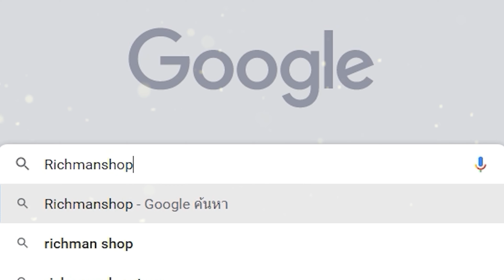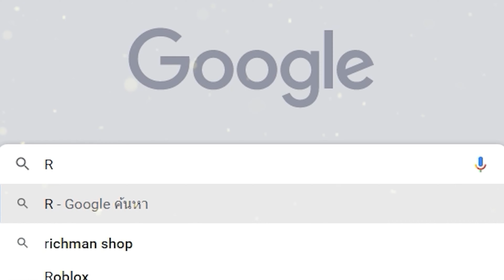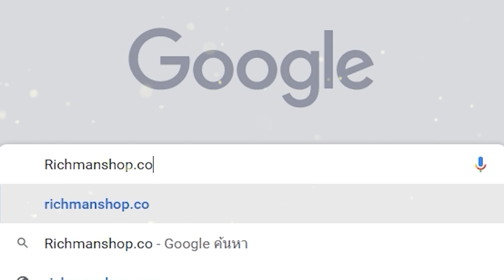One Piece Fighting Path เกมมือถือวันพีชต่อสู้ผจญภัย Open World เล่นออนไลน์ได้เปิดให้เล่นแล้ว!